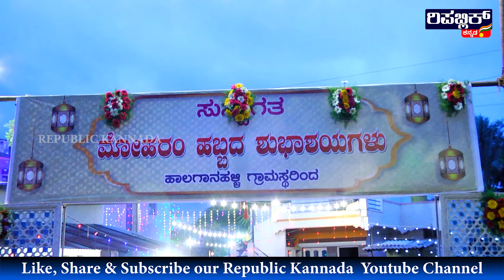ಮೊಹರಂ 2024 | ಹಾಲಗಾನಹಳ್ಳಿ | ಗೌರಿಬಿದನೂರು | Republic Kannada